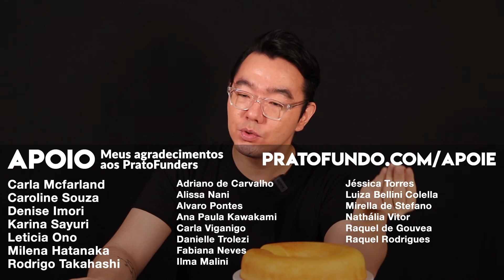Bolo Souza Leão: Rei dos Bolos | PF15anos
Um dos bolos mais tradicionais do Brasil e considerado o rei de todos os bolos, o Souza Leão não falta história, gemas e açúcar.

Um bolo a base de mandioca, ou melhor, de massa puba: a massa que é feita de mandioca fermentada.

Uma das receitas que ganhou o título de Patrimônio Cultural e Imaterial do estado de Pernambuco (lei 13.428/2008) devido a sua importância para a nossa história gastronômica.

- Gostou? :D APOIE o PRATOFUNDO! SAIBA COMO VOCÊ PODE AJUDAR!

500 g açúcar cristal
250 g água
150 g manteiga sem sal (gelada)
500 g massa puba (massa de mandioca fermentada)
8 (130 g) gemas
400 mL leite de coco (20% gordura)
5 g sal refinado

VAMOS CONVERSAR!